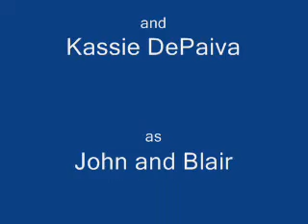John and Blair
A John and Blair video